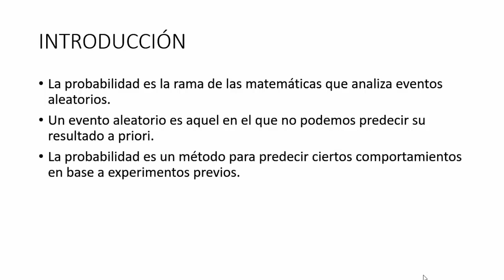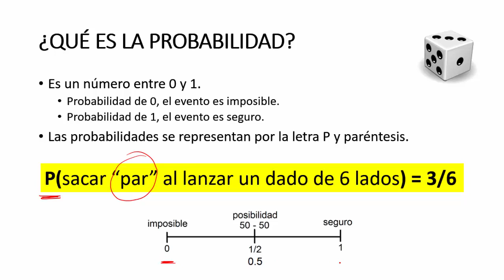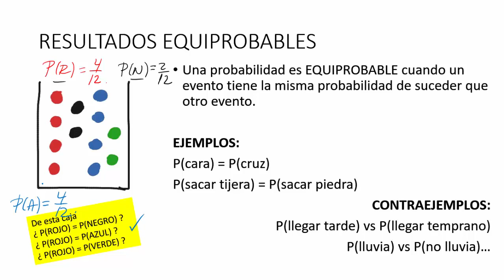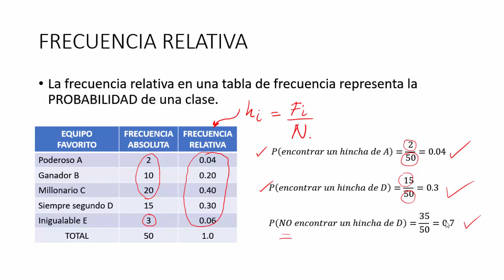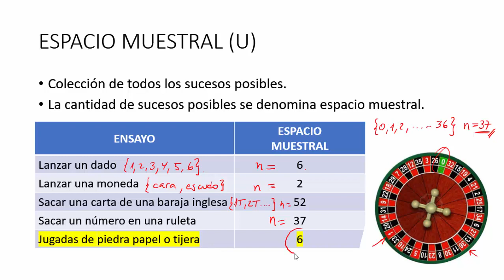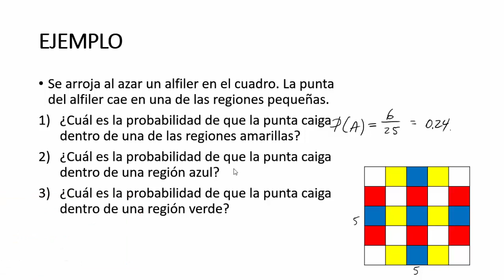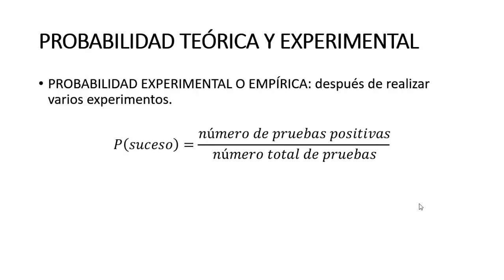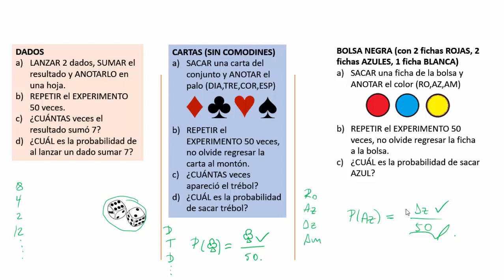Introducción a la Probabilidad (1/2)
Introducción a la Probabilidad para el SAS del BI